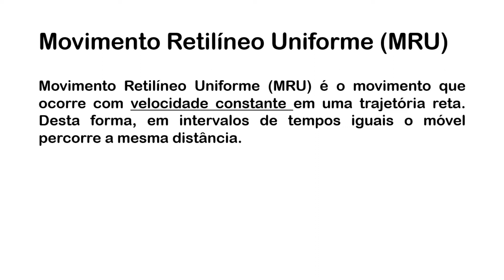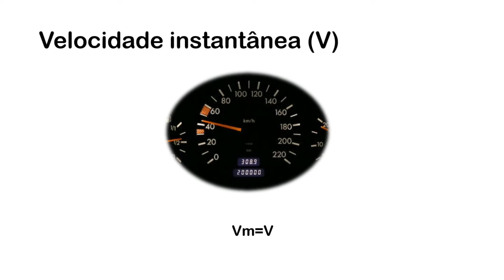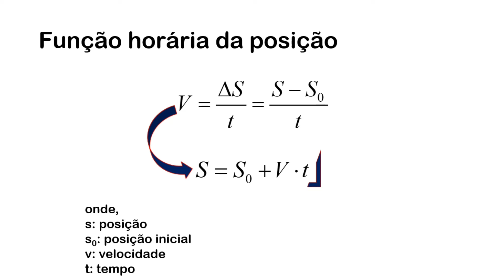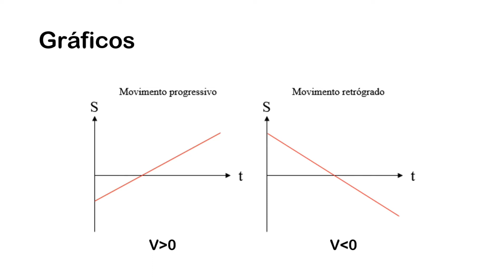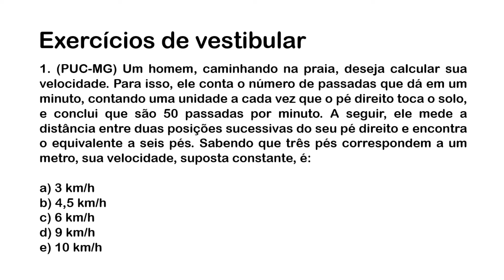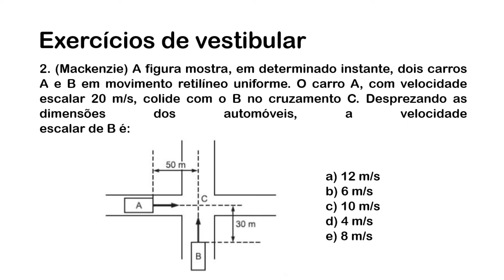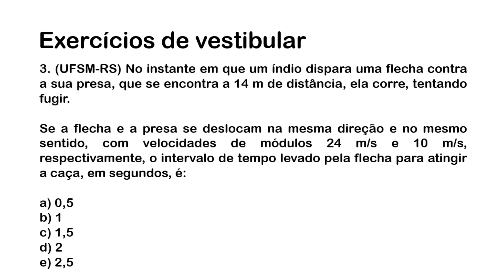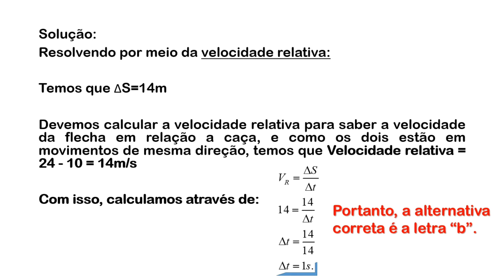FÍSICA PARA O ENEM - AULA 1 | MRU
Olá prezados alunos, neste vídeo eu explico de forma sucinta acerca dos Movimentos Retilíneos, com ênfase para o Movimento Retilíneo Uniforme (MRU). Espero que gostem.